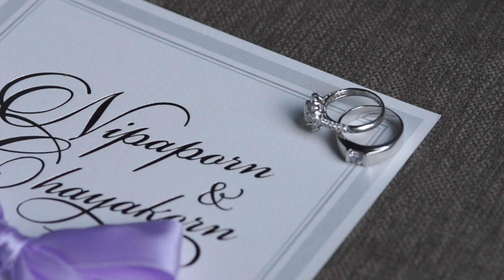Ni x Chang : Beach Wedding @ Marriott Hua Hin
Ni x Chang
The Wedding
Hua Hin Marriott Resort & Spa

Film by SODSAIPHOTO
ฝากผลงานด้วยนะครับ
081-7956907